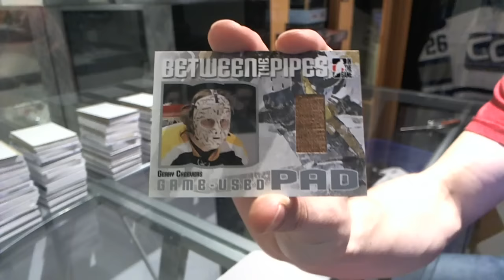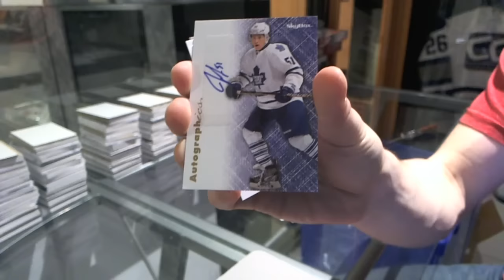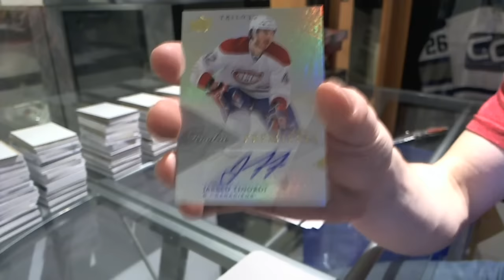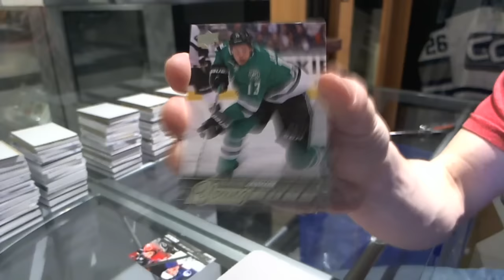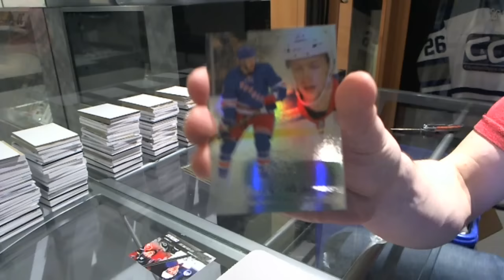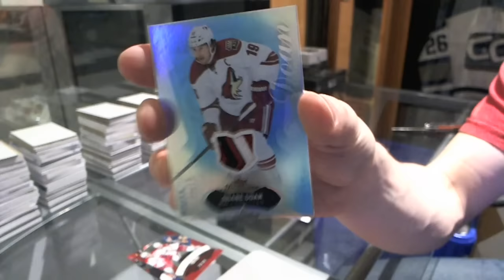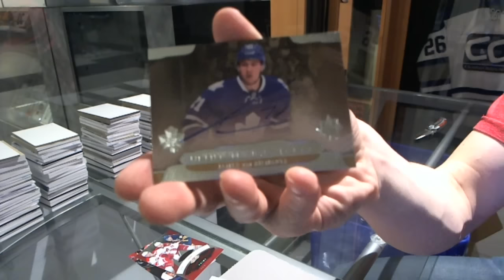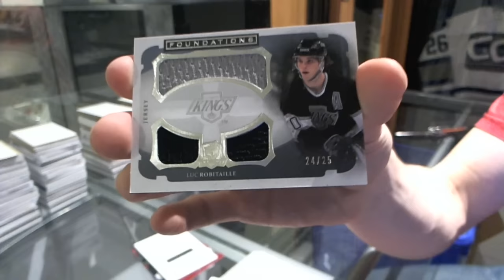C&C #5511 12 Days of Christmas Hockey 9 Box Break